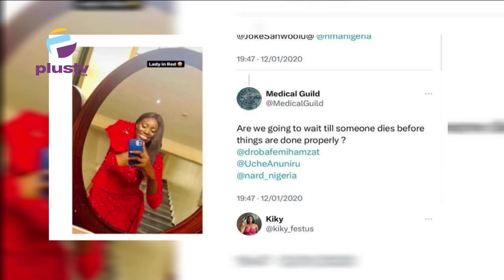Protesters Pull Down National Assembly Gate, Take Over Premises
Segun Sopital, Principal Partner, Woodridge Abd Scott Consulting, Joined Us To Discuss